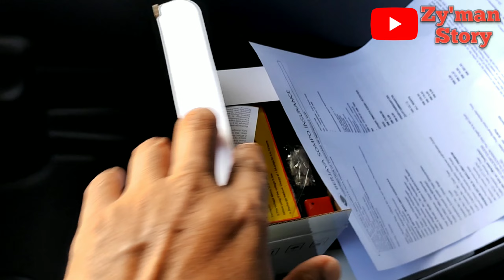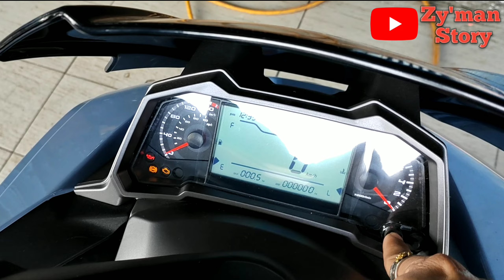Beli Scooter WMOTO ES250i Cash Hadiah Untuk Si Dia. G.C. Ann Motor Enterprise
@zymanstory Tonton video sampai habis tanpa skip iklan thanks for your support 🥰